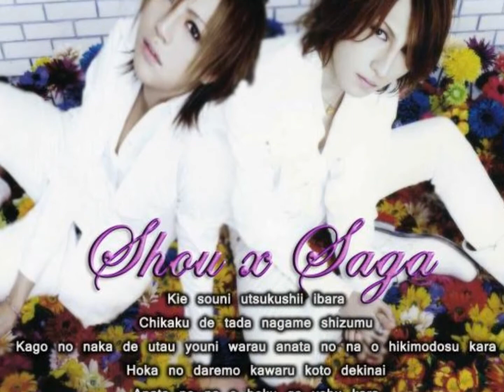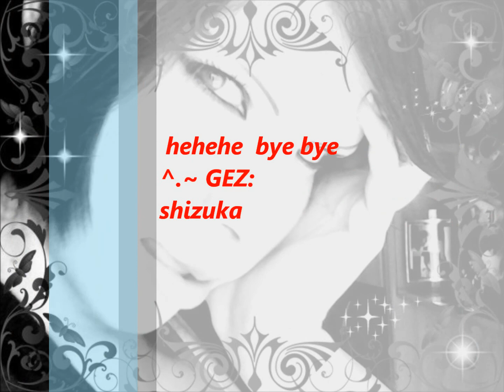saga & shou alice nine ~* Hana ~*